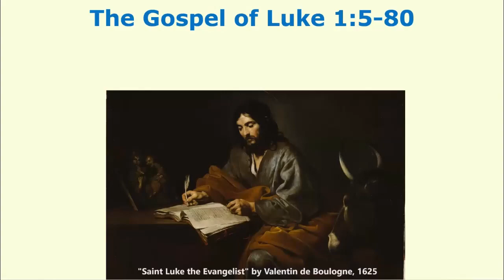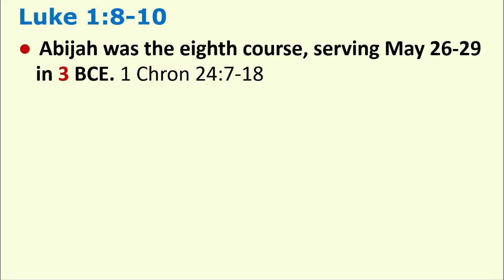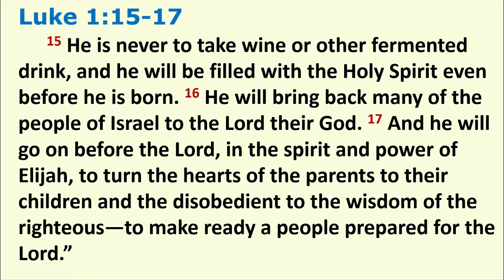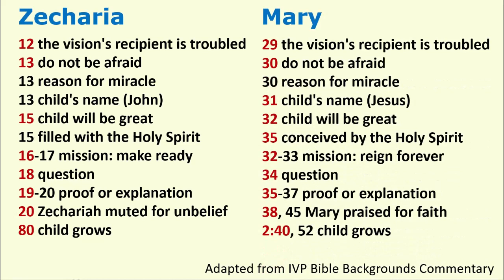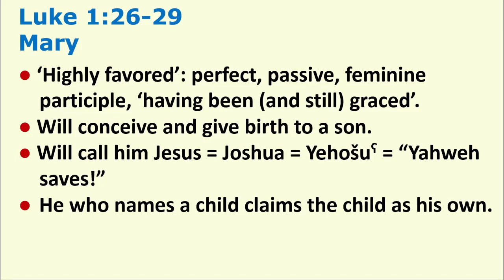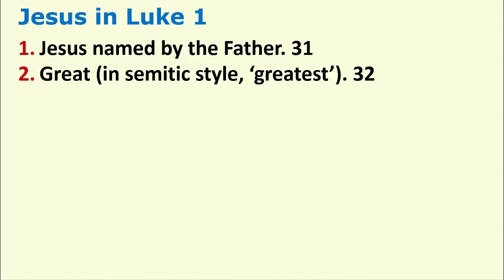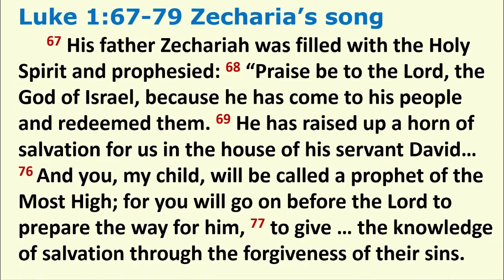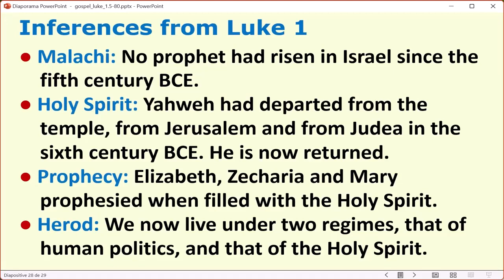Overview of the Gospel of Luke 1:5-80